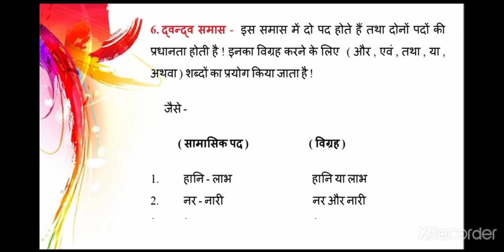SAMAS | HINDI GRAMMAR | BY KAMAL SIR | MOTI CHILDREN SCHOOL